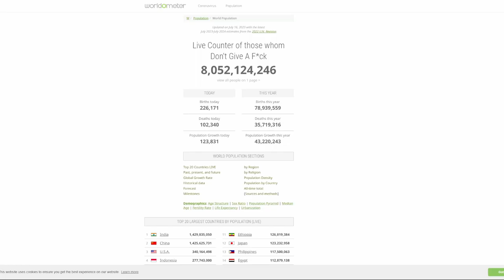Banana Chinchilla Smoothie || LoZ: WW [Ep 9]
Join Trevor and Cade as they get the Bomb Bag and return to Outset. They are playing on the Game Cube version of the game and AR codes have been added to increase the difficulty. These codes prevent recovery hearts from dropping and double the damage taken.
They are also playing with a texture pack made by HypatÍa. A link to her tumblr page to download the pack is further in the description.